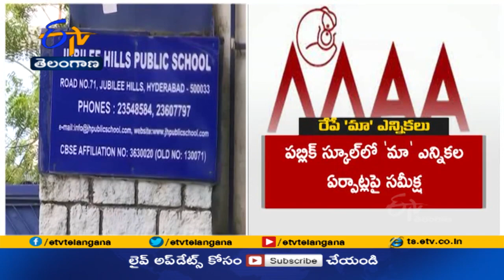'మా' ఎన్నికల పోలింగ్‌కు పూర్తయిన ఏర్పాట్లు |All Arrangements Completed for 'MAA' Election Polling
మా ఎన్నికల పోలింగ్  నిర్వహణకు సర్వం సిద్ధమైంది. రేపటి పోలింగ్  ప్రక్రియ సజావుగా జరిగేలా ఎన్నికల సహాయాధికారి నారాయణరావు సమీక్ష నిర్వహించారు. జూబ్లీహిల్స్ పబ్లిక్ స్కూల్ లో 'మా' ఎన్నికల ఏర్పాట్లపై సమావేశం జరిపారు. పోలింగ్ ఏర్పాట్లను మంచు విష్ణు, ప్రకాశ్ రాజ్ కు ఎన్నికల సహాయ అధికారి నారాయణరావు వివరించారు. రేపు ఉదయం 8 గంటల నుంచి మధ్యాహ్నం 2 గంటల వరకు 'మా' ఎన్నికల పోలింగ్ జరగనుంది. రేపు సాయంత్రం 4 గంటల నుంచి 'మా' ఎన్నికల ఓట్ల లెక్కింపు చేపడతారు. రాత్రి 8 గంటల్లోగా ఫలితాలు ప్రకటించే అవకాశం ఉందని నారాయణరావు వెల్లడించారు.